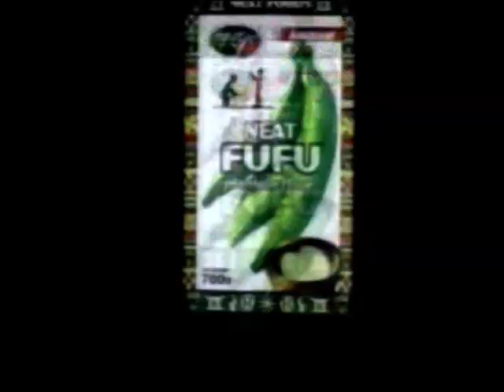Ghana TV Commercial, 2008 - "The Standpoint" (GTV show)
This clip is a television commercial dating from December 2008, for a show called "The Standpoint", which was on the Ghana free-to-air TV channel, GTV. The show is basically a female panel that discusses hard-hitting female-related issues.

They have an impressive amount of sponsors, as shown in the last part of the clip, one of which is Zain, a large telecommunications company that sells SIM cards for mobile/cell phones in Ghana.